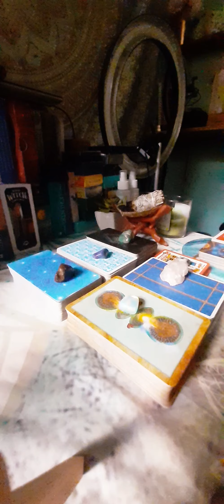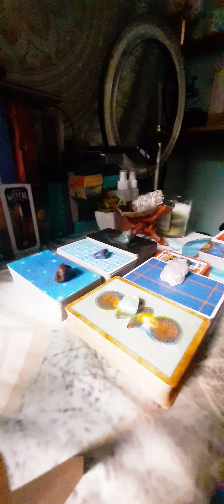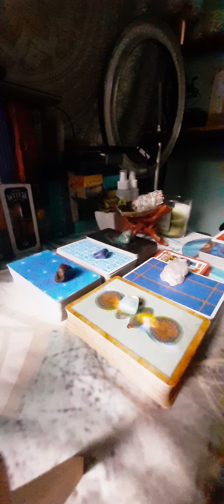BONUS MESSAGE FOR EARTH SIGN | REGARDING YOUR MAY 2020 READING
Hey guys,

Here's your reading. Just take what resonates and leave the rest.

For more information on this channel, please click on the About tab.